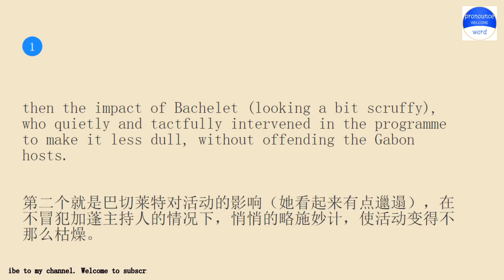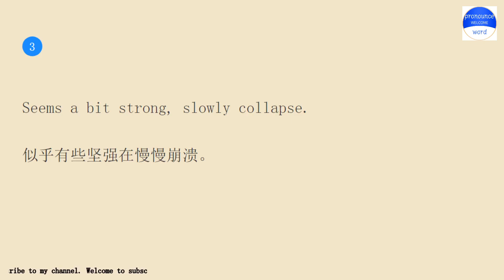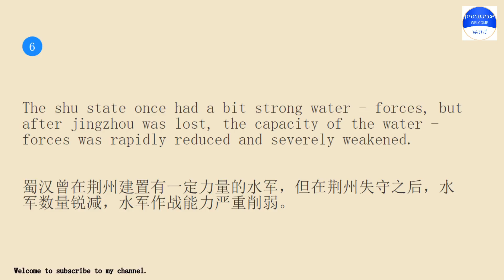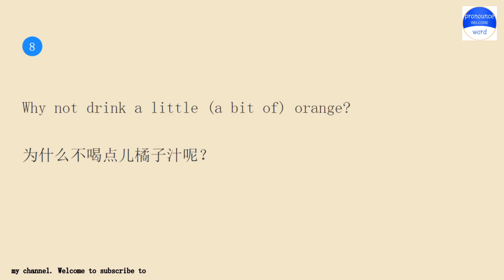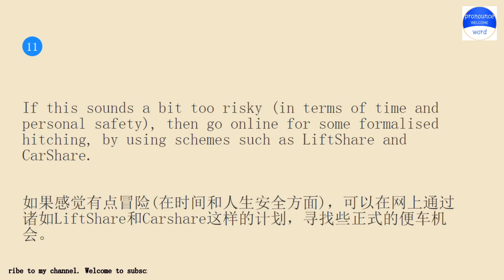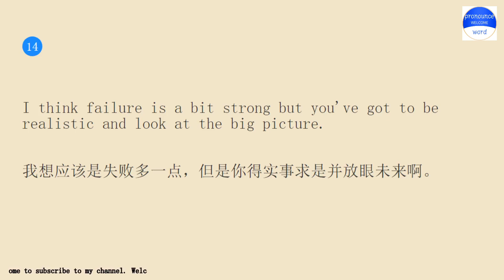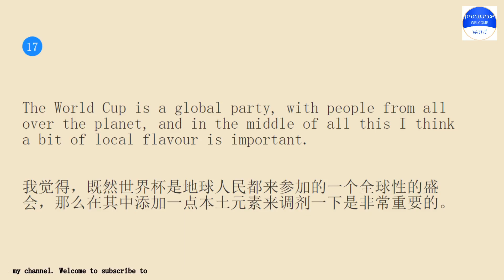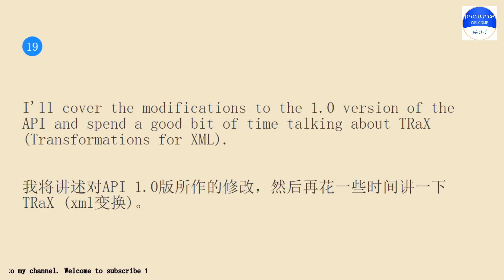Practice English conversation with me for 10 minutes a day.Pronounce word Lesson 270 a bit (of)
Pronounce word school.Pronounce word School provides independent knowledge imparters and sharers with perfect online education tools and platform capabilities, and provides knowledge seekers with rich knowledge content and learning environment together.Practice pronounce word English conversation with me for 10 minutes every day Lesson 270.The keyword involved in the example sentence is a bit (of)